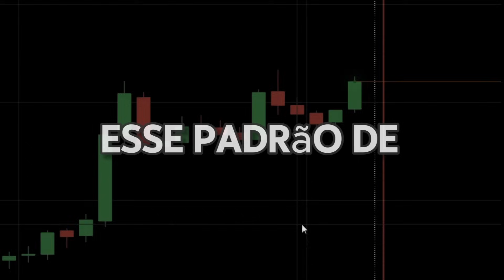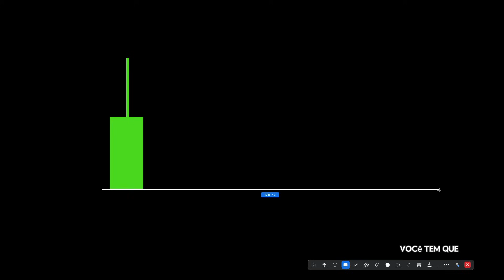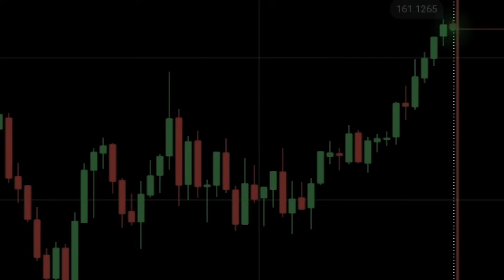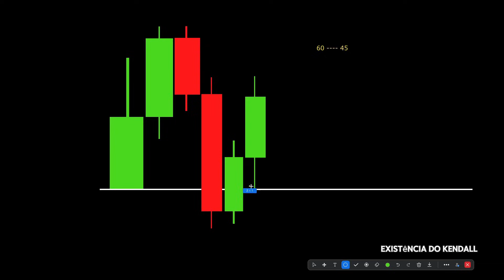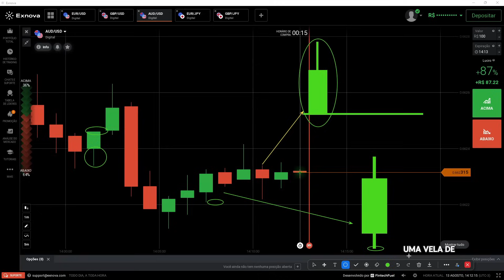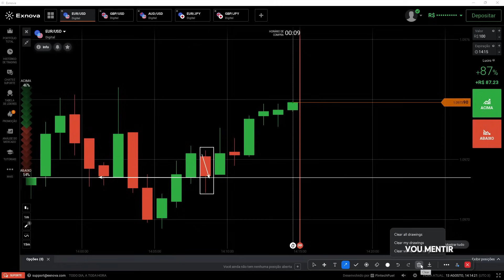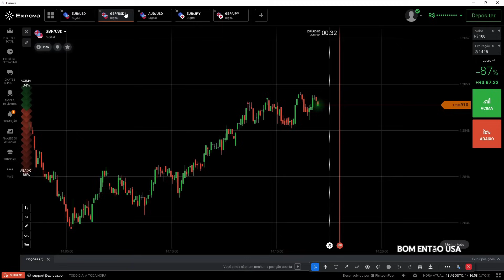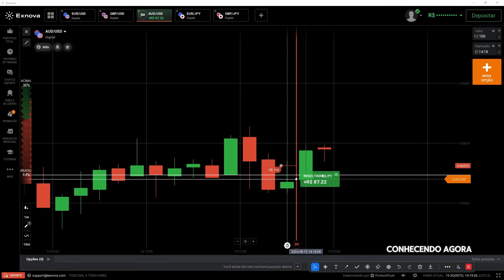VELA DE COMANDO: O PADRÃO DE CANDLE MAIS LUCRATIVO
Clique em um desses links se quiser adquirir A ÚLTIMA MENTORIA DA SUA VIDA:

Nesse vídeo te mostro as velas de comando, e como esse padrão de candle pode ser a sua virada de chave no mundo das opções binárias e mercado financeiro, conhecido por mim e por muitos trader da lógica do preço, comop, o padão de candle mais lucrativo do mercado.